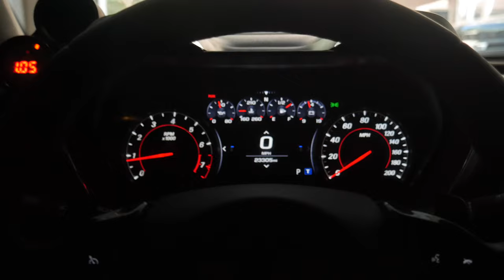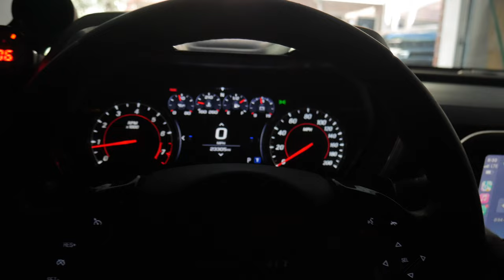FROM THE JDM LEGENDS TO THE SUPER CARS AND CHILL POLICE OFFICERS ONE OF THE BEST MEETS I’VE BEEN TO